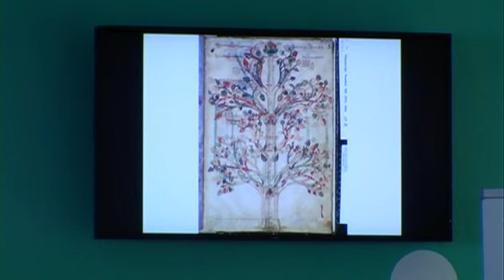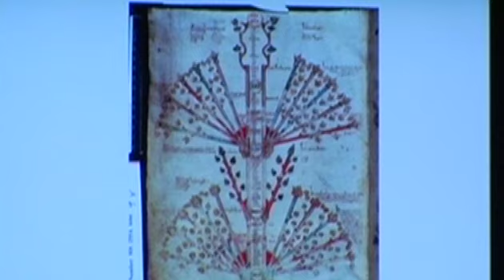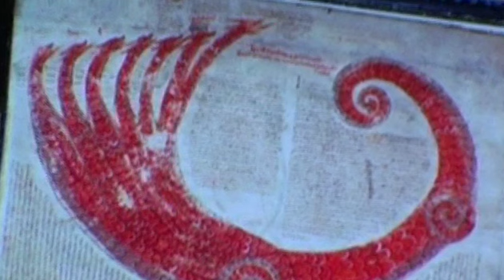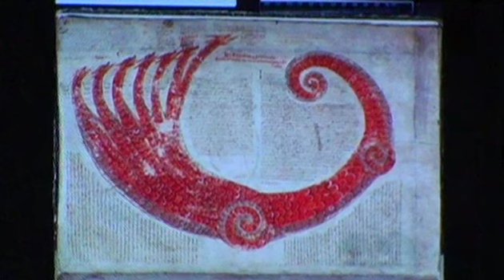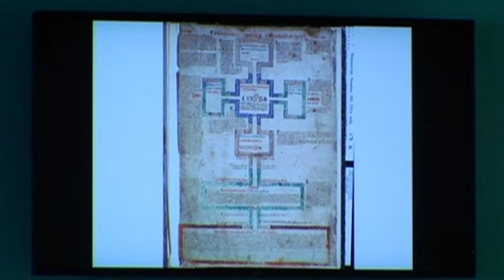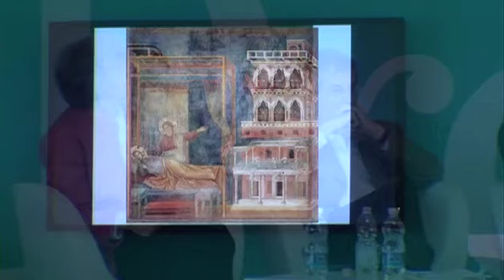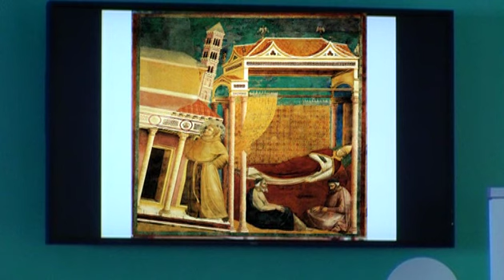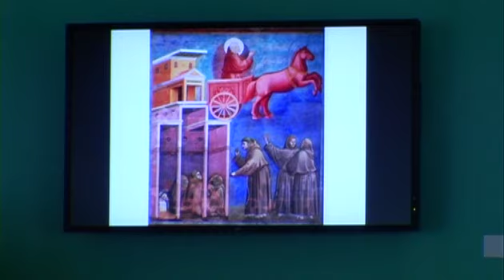Di spirito profetico dotati | èStoria 2012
Gioacchino da Fiore e Francesco d’Assisi: due figure emblematiche della spiritualità medievale, in grado di segnare profondamente non solo la religiosità ma anche il pensiero del loro tempo e dei posteri. Una riflessione sulle differenze e le analogie tra due protagonisti di primo piano..

Intervengono Chiara Frugoni Gianluca Potestà Roberto Rusconi.

Coordina Andrea Tabarroni.